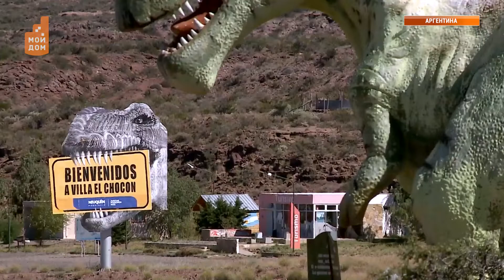С небес на землю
Сотрудники МЧС помогли спуститься с небес на землю застрявшему в кроне дерева парашютисту в пригороде Кирова. Спортсмена обнаружили прохожие на высоте более 10 метров на дереве рядом с аэроклубом. Во время прыжка его унесло ветром в сторону от расчетной точки приземления, после чего он угодил в дерево и запутался стропами в его ветках.